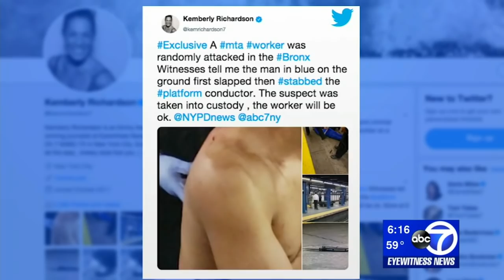Train conductor stabbed in attack on subway platform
Police say an MTA conductor was stabbed after an altercation on a subway platform in the Bronx Sunday morning.

It happened at about 10:40 a.m. on a southbound platform of the station at 149th Street and Grand Concourse.

The conductor was sitting on a bench when a man randomly walked up and slapped him in the face, according to MTA worker Tina Smith, who spoke exclusively with Eyewitness News.

The two got into a fight, and the attacker then stabbed the conductor several times in the shoulder and torso.

The victim held the suspect down until police arrived and took him into custody.

NEW HERE? –